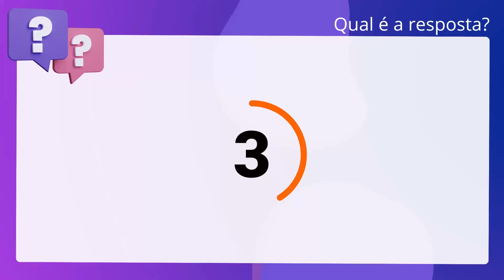QScon Direito: [Art. 1.203, NCNCGJ-MS] Decorando a Lei Seca - Novo Código de Normas da CGJ-MS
Art. 1.203, NCNCGJMS | Decorando a Lei Seca Novo Código de Normas da CGJMS

Acerca das certifdões no Registro de Imóveis, julgue o item a seguir. A certidão de lotes vagos refere-se a imóveis decorrentes de loteamentos cujas. matrículas já foram abertas.

Gabarito: Falso